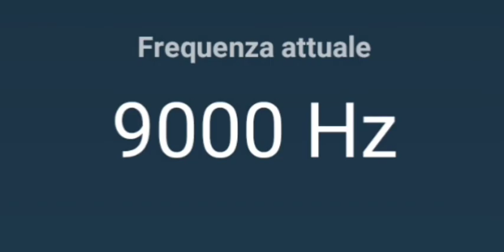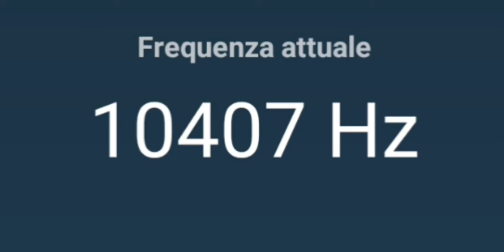from 7000 to 11000